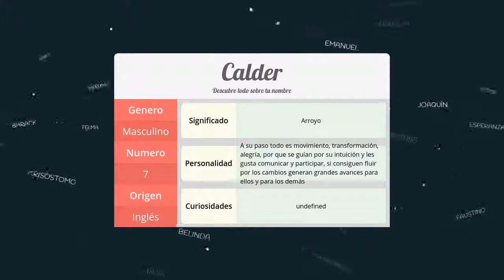Significado de Calder, nombre Inglés para tu bebe niño o niña (origen y personalidad)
Descubre el significado del nombre (Inglés) Calder y el origen de su procedencia. En la fuente original podras descubrir la personalidad y algunos datos curiosos del nombre para tu bebe.